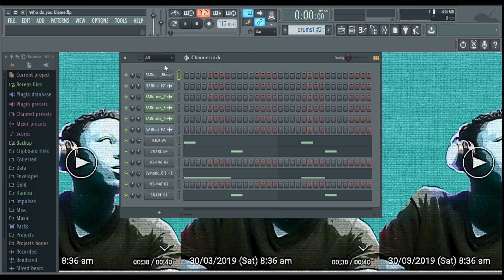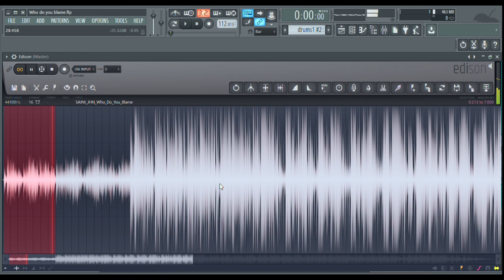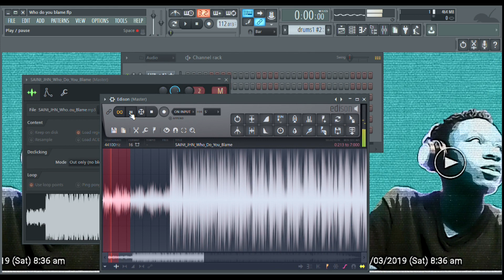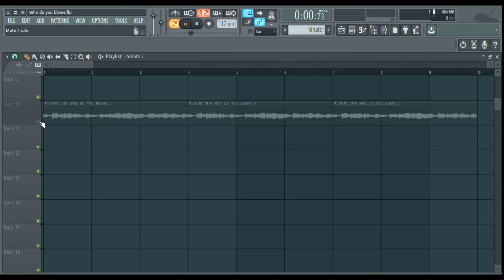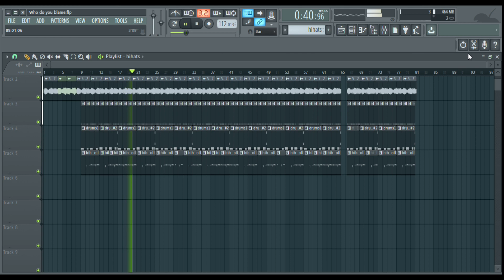Saint Jhn - Who do you blame ( beat making tutorial remake FL Studio)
Song : Who do you blame ( beat/instrumental)
Artist : Saint Jhn
Video Type: Tutorial /remake # who do you blame beat